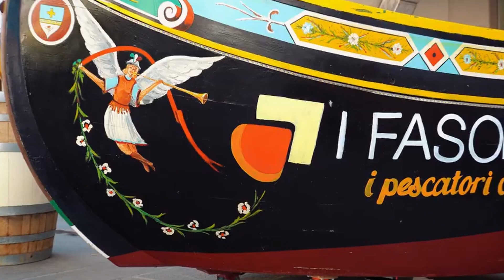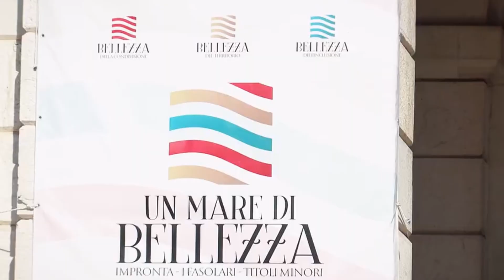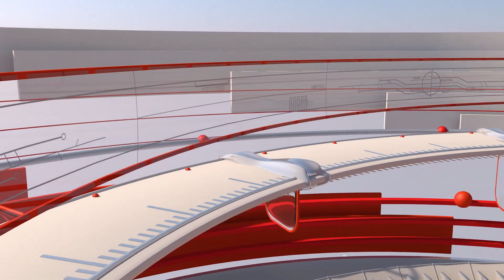CAFE TGVENEZIA MARTEDI 2 LUGLIO 2024